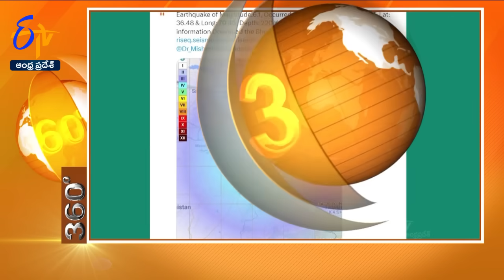8 PM | 11th January" 2024 | Ghantaravam | News Headlines | ETV Andhra Pradesh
8 PM | 11th January" 2024  | Ghantaravam | News Headlines | ETV Andhra Pradesh

11th January" 2024  | 8 PM | ETV 360 | News Headlines | ETV Andhra Pradesh